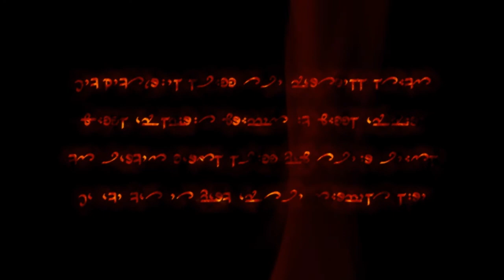Dark Messiah of Might and Magic Walkthrough with Commentary Part 1 - SPAATA!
FOR SPAATAAA!

Want to drop some words or suggestions of what I should play next, influence me to make some decisions in-game, or just want to drop some words and comments?  Go to this website to do so!

I do read them every once a while, so yeah, go check it out~!